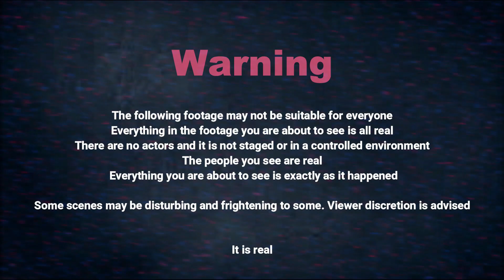D-Day Tunnels Portsmouth, Ouija Board We caught Real Ghost Footsteps Scary ! Don't try this at home.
We caught real ghost footsteps on our paranormal investigation at D-Day tunnels Portsmouth.
This is the 1st video of the tunnels which takes us into the Map room at the centre of the tunnels.
South Coast Ghosts.

History of D-Day Tunnels
The D Day Tunnels (Underground World War Two Command Centre) in Portsmouth, Hampshire has about 1.5 miles of linked tunnels directly beneath Fort Southwick and they were excavated by the Royal Engineers in 1942. These tunnels provided a bombproof, comprehensive Operation Control Centre.

The tunnels housed approximately 700 staff working on the Combined Operations Headquarters and the co-ordination of various military operations including the now famous "Operation Overlord" the codename for the D-Day Normandy Landings by Allied troops during the Second World War.

Reports from radar stations were crossed-referenced with messages from shipping to provide an accurate picture of what was happening in the English Channel. This information was then plotted on a large table map in the map room of the tunnel. Some of the functions of this Underground Command Centre were duplicated at the Bunker underneath Dover Castle.

After the war the tunnels ceased operations in 1949 then reopened again by the Royal Navy during the 1956 Suez Crisis when it was refurbished, they were used again in the early 1960s during the Cold War as the Defence Teleprinter Network of the NATO Communication Organisation and as a Communications Centre "COMMCEN" for the Royal Navy. During this time the Soviet Union identified Fort Southwick as a "Category A" target and consequently it was a main target for the Russians. The Command Centre Bunker remained in use right up until 1974.

During the history of the tunnels, deaths have been reported at this secret and important location. Many of the tunnel linings have been removed over the years exposing the original chalk walls, which gives the tunnels its eerie sensations.

The existence of the D Day Tunnels (Underground Second World War Command Centre) and its D-Day and Cold War connections was a closely guarded secret. The entrance to these tunnels are very uninteresting and unimposing.

Distant chilling screams are often heard as well as Spirit voices and strange aromas smelt in various parts of the tunnels.

Please share our channel and feel free to come and join us

Darren Graham